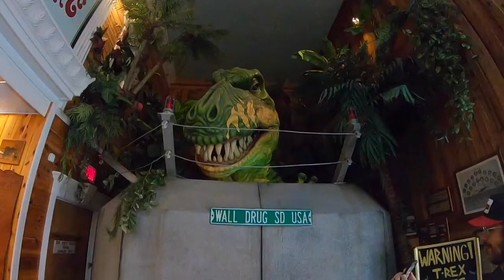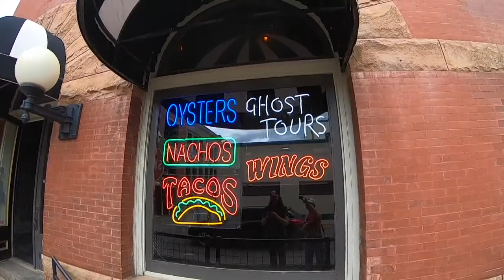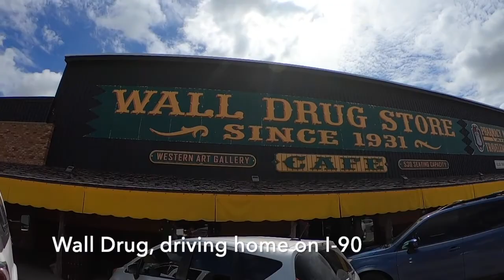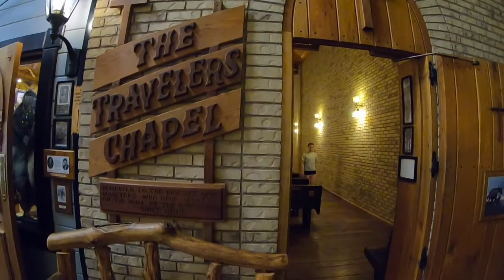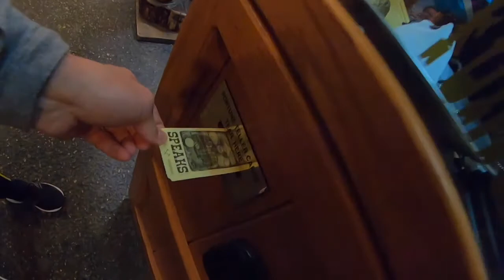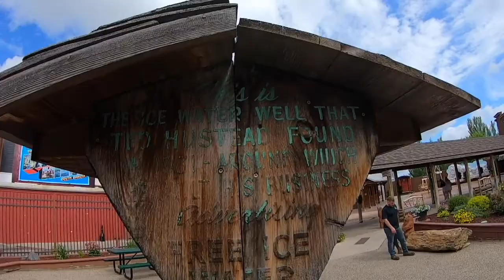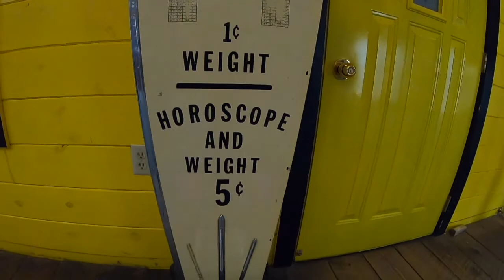DEADWOOD MICKELSON TRAIL HALF MARATHON | BLACK HILLS SD RACECATION | SPEARFISH | WALL DRUG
Here is our racecation vlog of our time in the Black Hills of South Dakota running the Deadwood Mickelson Trail Half Marathon (7:10) and exploring Spearfish, Deadwood, and Wall Drug. Enjoy!

Jesse Gallagher "Horses and Trains"

E's Jammy Jams "Hine Ma Tov"

Emitt Fenn - "Allégro"

Chris Haugen - "Fractal of Light"

The 126ers - "Station 22"

Nathan Moore - "Gold in Them Hills"

TrackTribe - "Country Thump"